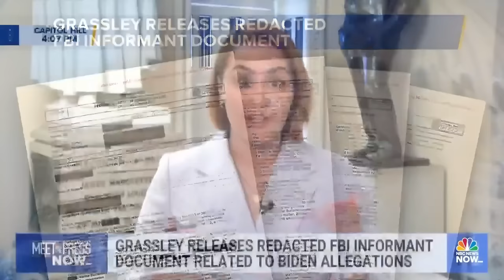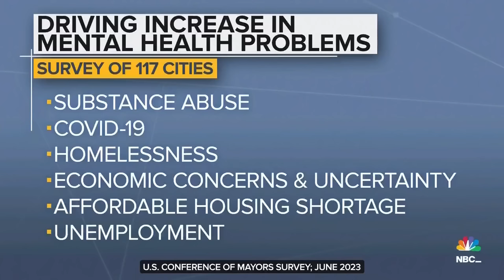Meet the Press NOW — July 20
Robert F. Kennedy Jr. testified in front of the House Select Committee on Weaponization of Federal Government. Rep. Gerry Connolly (D-Va.) slams the hearing, calling some of its witnesses “half-crazed.” President Biden speaks in Philadelphia amid the threat of more union strikes. Dangerous heatwaves continue to blast much of the United States. Reno Mayor Hillary Schieve discusses the mental health crisis in cities across America.